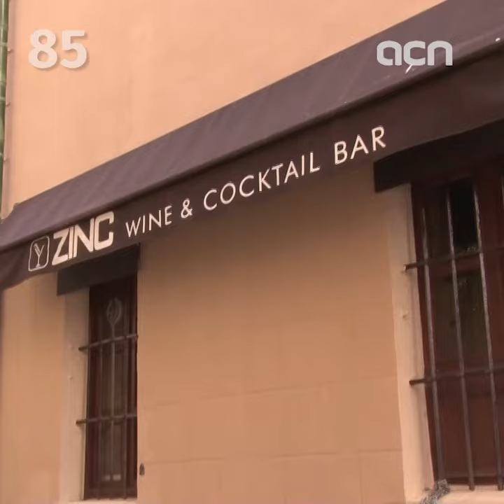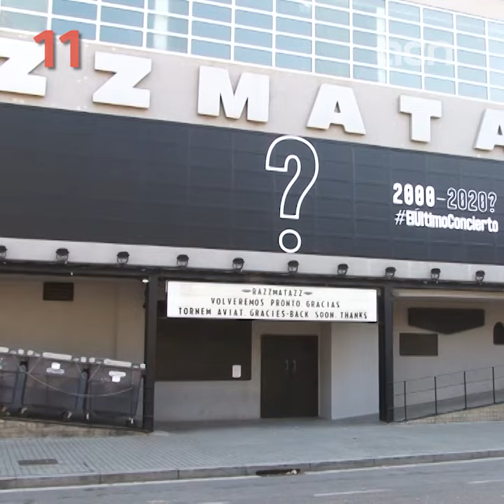02-Nov-20: 'Data shows latest Covid-19 measures starting to take affect'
The closure of bars and restaurants is beginning to take effect. This is according to the latest Covid-19 data, which shows that the transmission rate is dropping, and the sharp rise in the outbreak risk, stopped.

On average, every 100 Covid-19 patients now transmit the virus to 112, down from 150 last week. The coronavirus outbreak risk and the number of new diagnoses are no longer skyrocketing either – the authorities believe this means the first restrictions of the second wave, such as the closure of bars and restaurants, are taking effect.

The pandemic could put the Catalan election at risk, due to be held on February 14, next year. The government plans to spend 60% more money than usual to organize the vote with adequate safety measures – but parties speculate on a delay and urge consensus in making such a decision.

The altercations of last weekend in several demonstrations have been linked to the far right. Police have committed to deploying more officers in future rallies, as parties condemn the latest violence.

Barcelona was ranked eighth in the annual World's Best Cities rankings, by consulting firm Resonance. According to the report, the Catalan capital is the poster child of solutions to overtourism.

Stay Homas, the band that went viral in the spring from their Barcelona rooftop, will release their first album on December 11. Their songs are related to life under lockdown.

'The last concert?': this is the name of a simultaneous online concert organized by several venues across Catalonia and Spain on November 18. The event aims to raise awareness about the critical situation of some of them due to the Covid-19 measures.